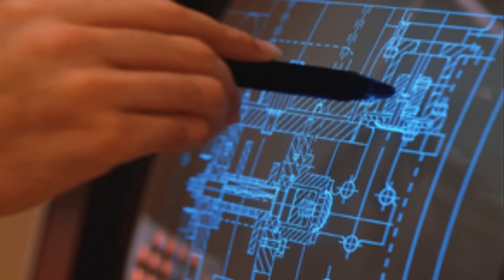La Muerte de Rui Torres (Rui Torres's death) | Creepypasta #107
Hola muy buenas a todos, chicas y chicos, espero que el video de hoy de "Creepypastas" sea de su agrado, me encantaría saber si les gustó, apoyándome con un Me Gusta, y si el canal les entretiene, si quieres, pueden Suscribirse, lo agradecería demasiado, ¡Gracias por ver el video! :)